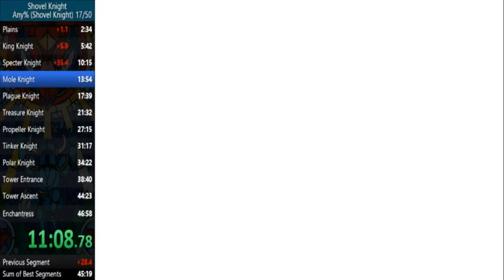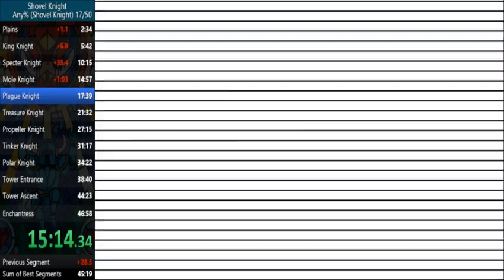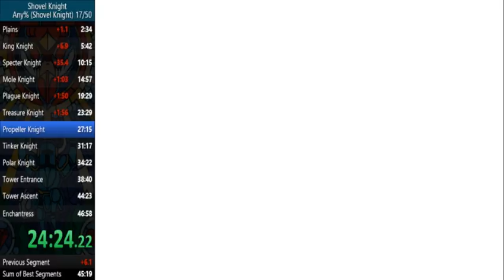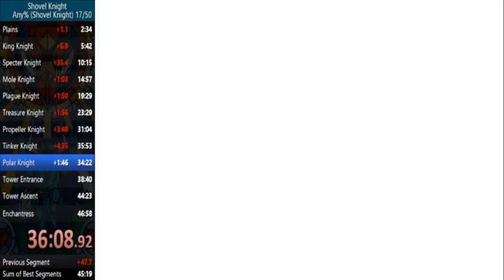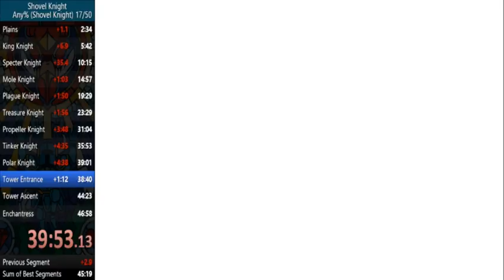Shovel Knight Any% Race with MunchaKoopas and Primorix